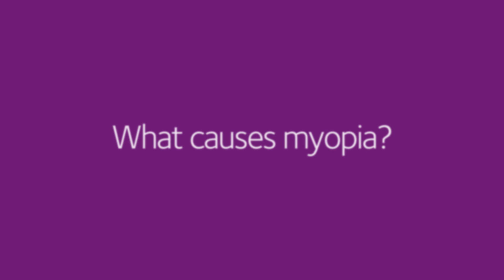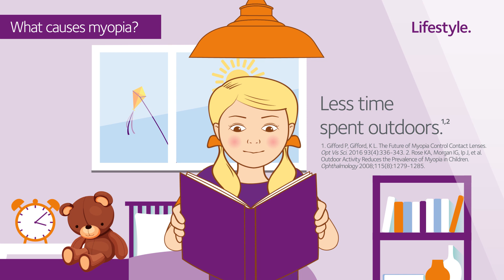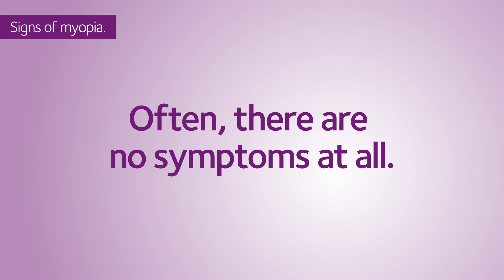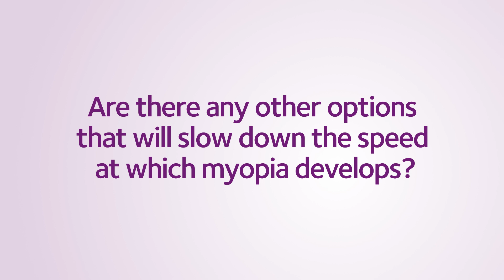Myopia Education Video